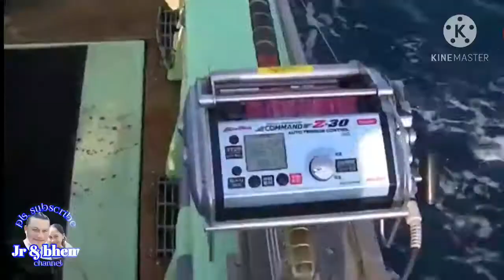TUNA fishing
deepsea fishing... easy to catch giant tuna